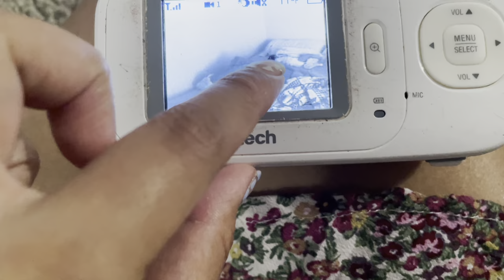WE TRIED BEING PARENTS FOR A DAY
Glad to be back, THANK YOU FOR EVERYTHING.
NEW VIDEOS ON EVERY MONDAY AT 12 PM❤️